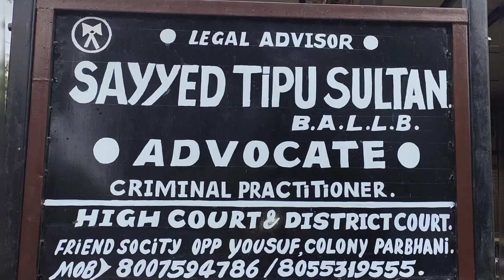First Open heart Surgery ..than 2 Paralysis kyh aur ab pyr ko sadha ra tha black magic